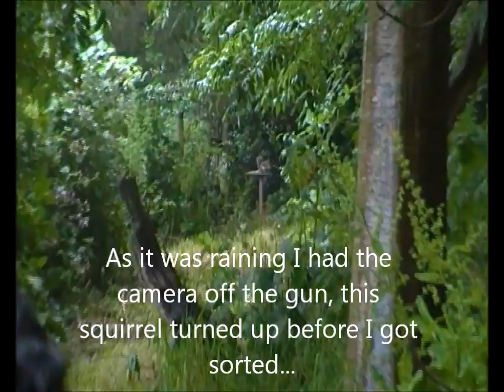K.V.C A wet weekend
We continue to carry out vermin control in Cornwall.